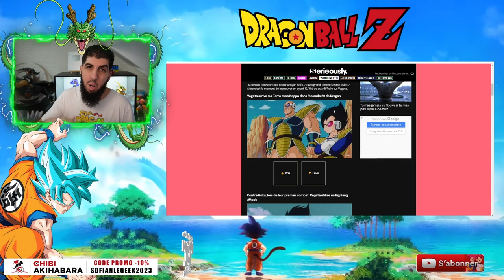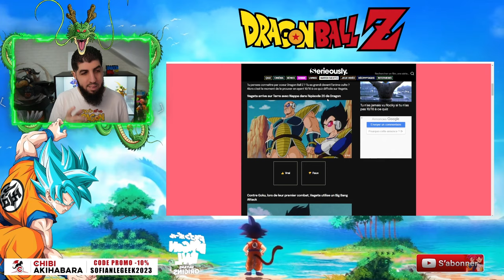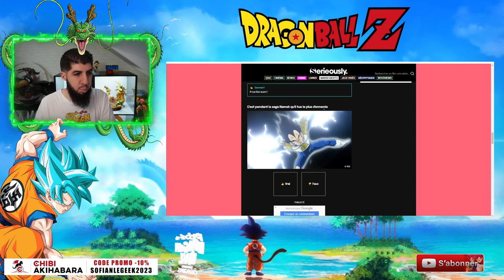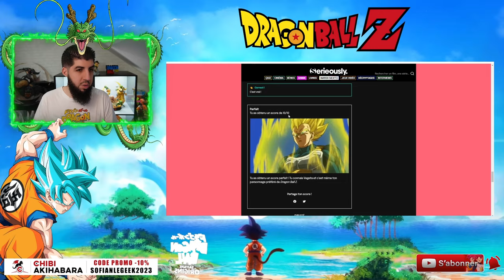QUIZ DBZ : 10 QUESTIONS SUR VEGETA !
Nouveau concept avec un Quiz dragonball sur le personnage